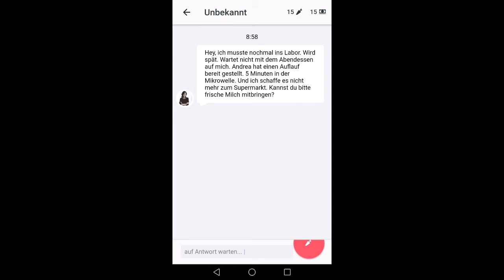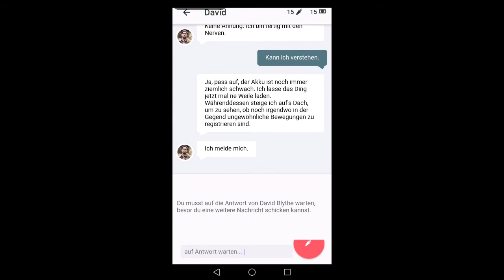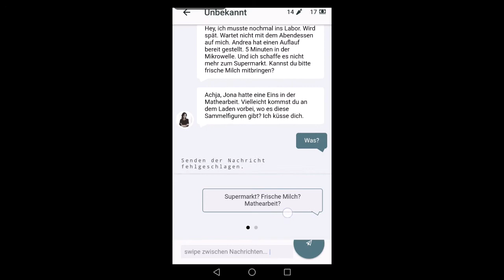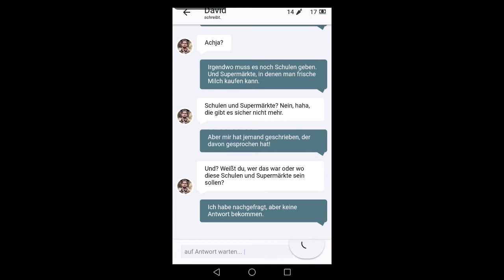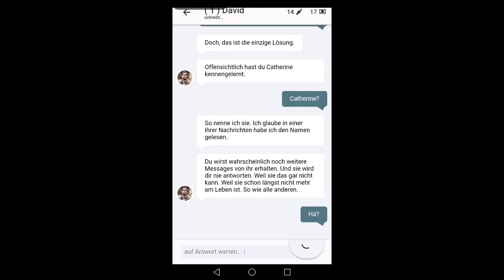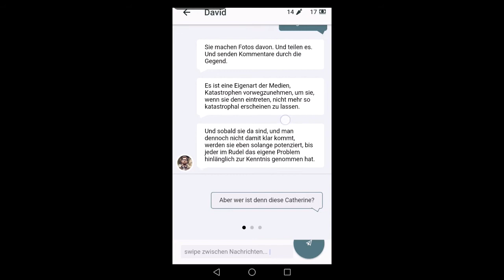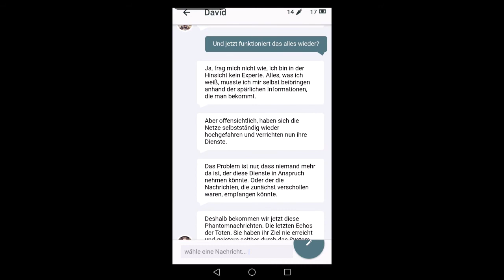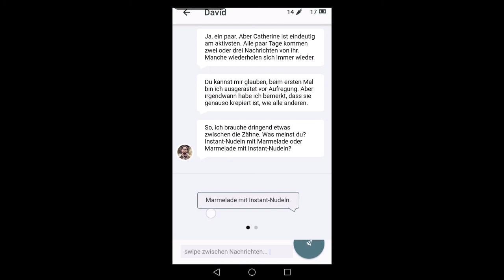Let`s Play THE PARALLAX #004 [Deutsch] – Lebt Catherine?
Hallo ihr Lieben und willkommen zu Folge 4 von THE PARALLAX, einem Text-Adventure-Rollenspiel im Stil einer Messenger-App.

David konfrontiert uns heute mit einigen tiefgreifenden Fragen!

Wie würdet ihr im Falle einer Apokalypse reagieren? Foto oder wegrennen? – Erst ein Foto und dann wegrennen?
Ich würde vermutlich dastehen und erstmal schreien!

Und wer zum Teufel ist jetzt auch noch Catherine?

Wann verlässt David endlich seine Wohnung? Ich kann euch zumindest verraten: Das wird er auf jeden Fall tun!

So, jetzt wünsche ich euch erstmal viel Spaß

Tschöööö ihr Lieben!

Mein Kanal befindet sich noch ziemlich im Aufbau. Es ist hier also noch nicht so wirklich viel los. Ich würde mich daher trotzdem freuen, wenn du einfach mal wieder vorbeischaust. Ich werde den Kanal regelmäßig mit neuem Content füttern! Ich denke, dass ich ein Video in der Wochenmitte und am Sonntag hochladen werde. Genau will ich mich da nicht festlegen, da ich euch nicht enttäuschen will, falls ich es doch nicht schaffe! Der Rest wird sich finden! Keine Panik - Es wird nicht nur Text-Adventures geben. Ich denke, wir steigern uns da bald mal, was ;)

Das Spiel: The Parallax (Entwickler: Dennis Nicolas Perlz, FSK 12, Android)

• Website des Entwicklers (mit dem Blog, aus Folge 3 – Part 2)

Und was gibt`s sonst noch so?

• Ne Adresse: Pixel Dörte, Postfach 47 04 20, 12313 Berlin
• Ein Gesichtsbuch (Aber da ist noch nix los ... Ihr könnt das ja vielleicht ändern?)

Der Abspann (gibt`s solange, bis er mir selbst auf den Zünder geht):

• Mit Lalala aus der Datenbank von YouTube: (Musiktitel: Far Away von MK2)

Und hier nochmal (weil ich zu doof bin, dass mir am Ende der richtige Link zum Spiel THE PARALLAX angezeigt wird)